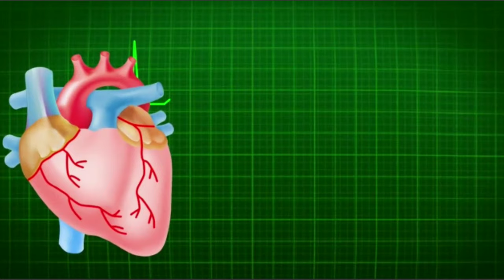🔥Musical Fountain In Kerala//Water Dance💃💃💃